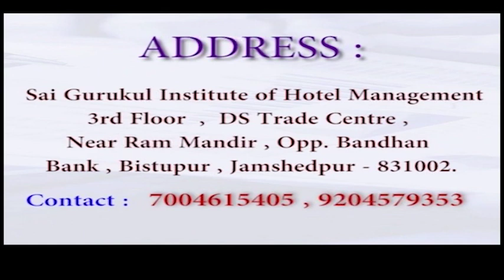GLOBE NEWS JHARKHAND 27.06.2020 (HINDI)